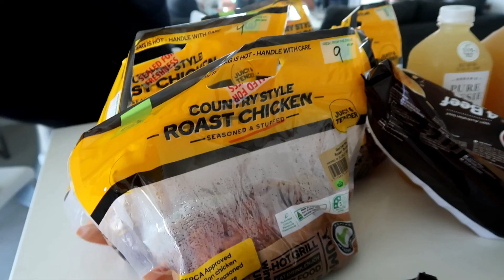Australia Day on the GOLD COAST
Consider subscibing. ?